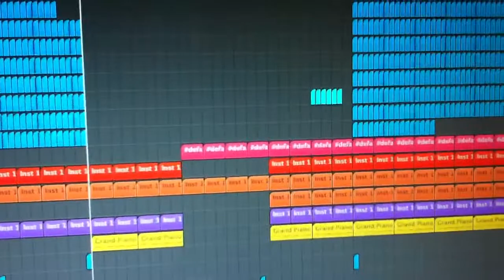Sunday studio sessions with J-ME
Workin on a new track that sounds like this...